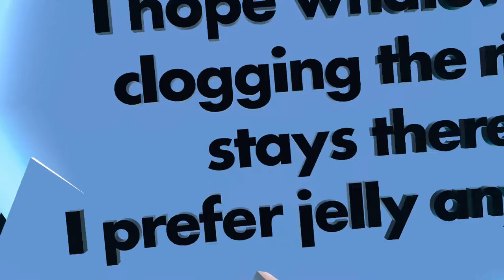This was a fever dream...|| Rec Room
After being forced to sleep from our Nightmare parents, we wake up in a Dream World full of wonders! But something lurks in the dark...

Game: Seventh Heaven - Rec Room